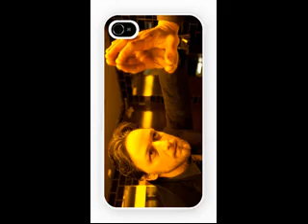Filth Mirror Trailer and iPhone 4 and iPhone 5 Case